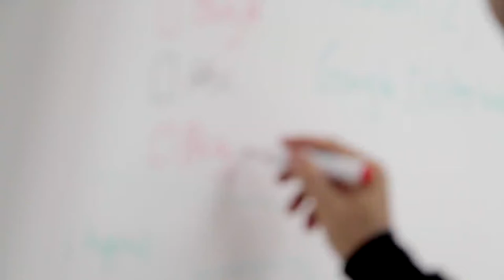Writing on Whiteboard with Marker (Stock Footage) | Creative Commons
Writing on Whiteboard with Marker (Stock Footage)